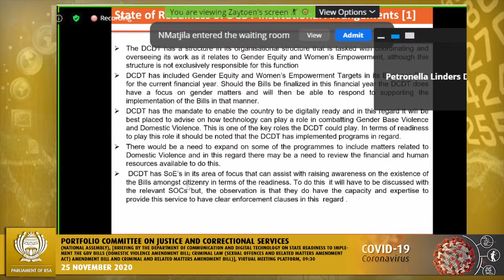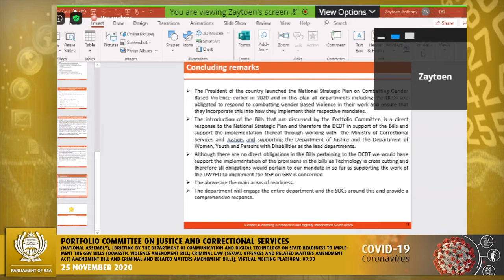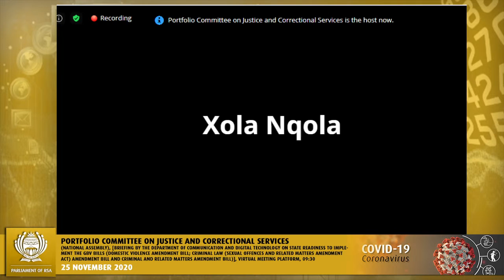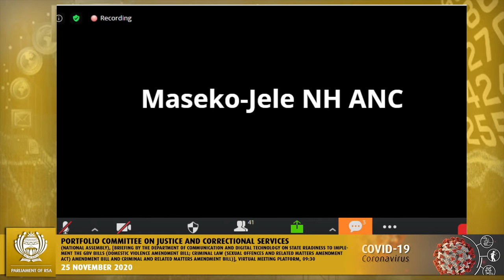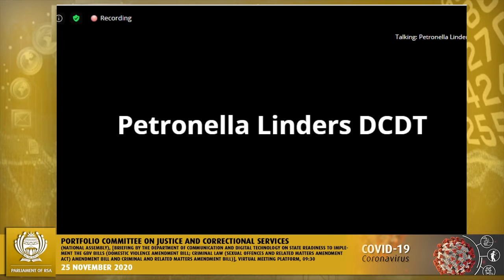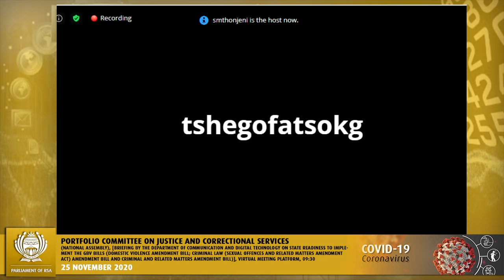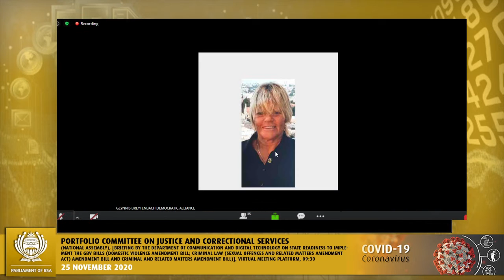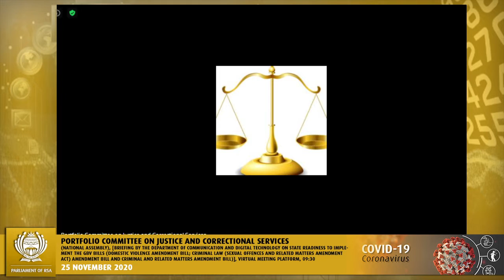Portfolio Committee on Justice and Correctional Services, 25 November 2020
Portfolio Committee on Justice and Correctional Services,
(National Assembly), [Briefing by the Department of Communication
and Digital Technology on state readiness to implement the GBV
Bills (Domestic Violence Amendment Bill; Criminal Law
(Sexual Offences and Related Matters Amendment Act)
Amendment Bill and Criminal and
Related Matters Amendment Bill)],
Virtual Meeting Platform, 09:30